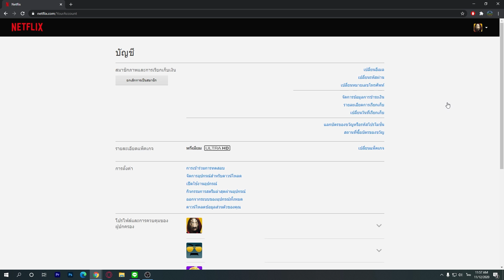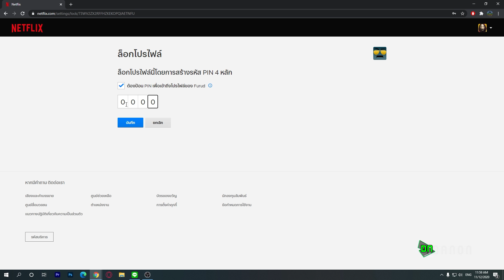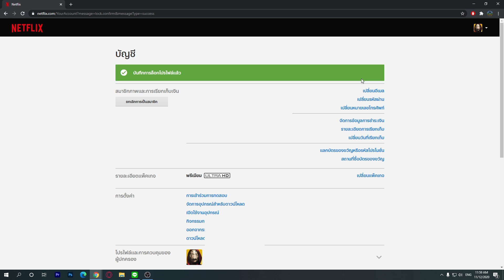วิธีล็อคเน็ตฟิก Netflix ป้องกันไม่ให้คนอื่นมาดูหนังใน profile เรา ทำได้ทั้งคอมและมือถือ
วิธีล็อคเน็ตฟิก Netflix กันไม่ให้คนอื่นมาดูใน profile เรา เหมาะกับคนที่ใช้บัญชีเน็ตฟิกร่วมกับคนอื่น คนอื่นจะได้ไม่มาใช้ profile ของเราหรือมาดูหนังโดยใช้โปรไฟล์เรา ด้วยการตั้งรหัสผ่านเข้าโปรไฟล์ซะเลย